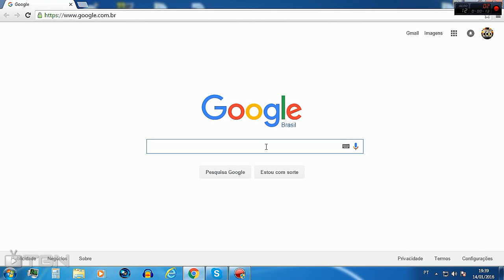Call of Duty Black Ops 2 -- Random Class Generator #14 Fui trolado lindamente kkk